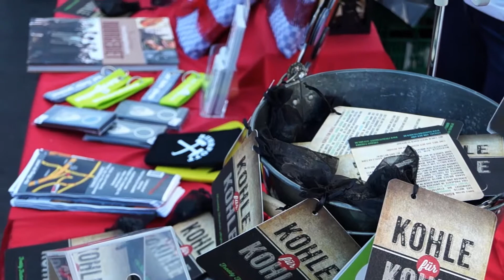Movie Night 2014 HD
8.Drive In Movie Night im Autokino Essen !!!
Die Kultcharity Party des Ruhrgebiet !!!
Road Stop Gruppe und freddy fischer stiftung

Ein Video von Robert Kreutzer